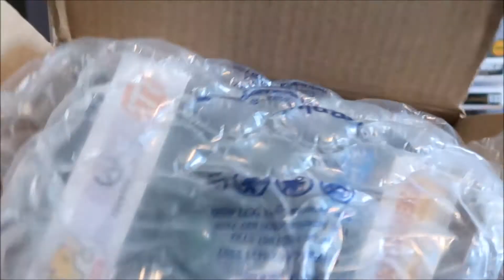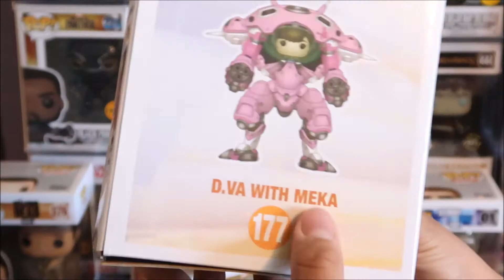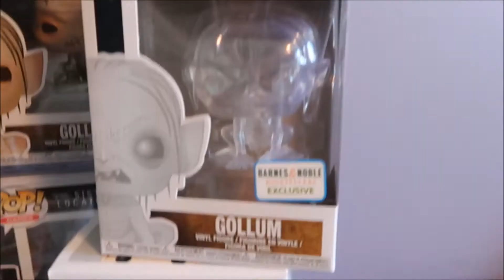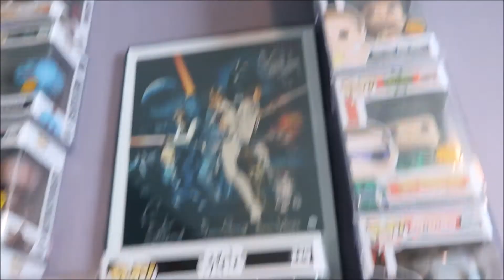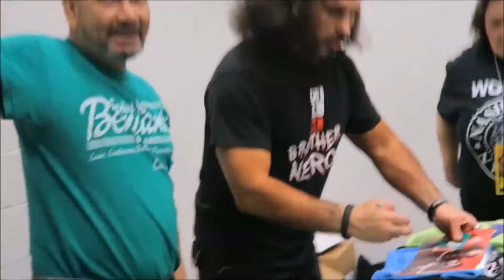Funko POP Games Overwatch 2PK- 6 inch D.Va & Meka (Blueberry) Unboxing Review FunkoPop WALMART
OVERWATCH V.DA WITH MEKA FUNKO POP EXCLUSIVE FUNKOPOP OVERWATCH FROM WALMART

WANNA SEND ME SOMETHING TO UNBOX?
Attn :Dj Delz
120 S.Main St